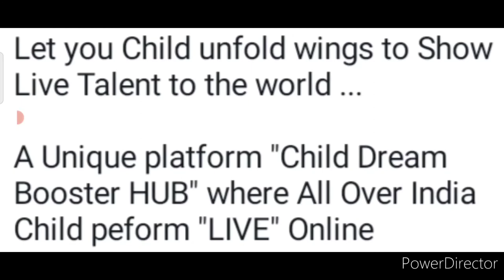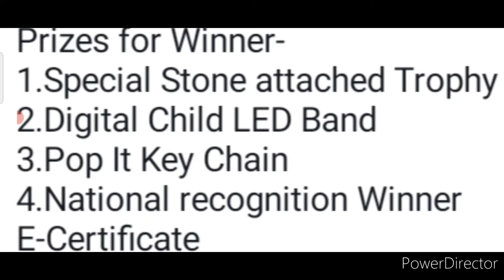Talent Hunt Competition 2022🤩Win Trophy & Amazing Prizes🏆🥇Online Competition Child Dream Booster Hub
3 Best A4 size Drawing books set in affordable amount